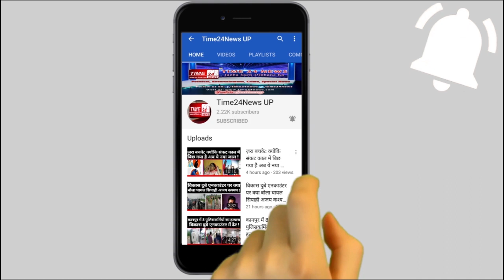पति की हत्या के लिए पत्नी शूटर से खरीदवाया पिस्तौल, कातिल पत्नी की खौफनाक कहानी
यूपी के बुलंदशहर में एक बार फिर रिश्तों का कत्ल कर दिया गया। जहां पत्नी ने अपने प्रेमी के साथ मिलकर पति की हत्या करवा डाली। पुलिस ने मोबाइल व्यापारी सनव्वर हत्याकांड का खुलासा करते हुए आरोपी सनव्वर की पत्नी और उसके प्रेमी मुजाहिद को गिरफ्तार कर लिया है। सनव्वर की पत्नी ने अपने पति की हत्या प्रॉपर्टी के लालच में न सिर्फ सुपारी देकर बल्कि शूटर्स से तमंचा ख़रीदवाकर करा डाली।पुलिस गिरफ्त में खड़ी शीबा पर आरोप है कि उसने प्रेमी मुजाहिद और उसके रिश्तेदारों से मिलकर पति सनव्वर की हत्या करा दी। दरअसल, मोबाइल व्यापारी सनव्वर की 22 सितंबर की रात उस समय गोली मारकर हत्या कर दी गई थी, जब वह अपनी पत्नी शीबा के साथ दवा लेकर घर लौट रहा था। पुलिस की मानें तो सनव्वर की हत्या किसी और ने नहीं बल्कि उसकी पत्नी शीबा ने अपने प्रेमी और उनके रिश्तेदारों से मिलकर कराई थी। दरअसल शीबा और मुजाहिद के बीच अवैध सम्बंध थे, जिसकी जानकारी सनव्वर को हो गई थी। सनव्वर ने पिछले दिनों मुजाहिद के साथ मारपीट की और चोरी के एक मुकदमे में नामजद कराया था। सनव्वर शीबा के साथ भी मारपीट करता था। और दूसरी पत्नी को शहर में लेकर रहता था। शीबा ने प्रोपर्टी को हथियाने के लिए सनव्वर की हत्या की साजिश रची। साजिश के तहत शीबा ने सनव्वर की हत्या के लिए प्रेमी मुजाहिद से 15 हज़ार रुपये में एक तमंचा खरीदवाया और सनव्वर का अवैध पिस्टल भी मुसाहिद को दे दिया। हत्याकांड के बाद शीबा ने मुजाहिद और उसके रिश्तेदारों को 10 लाख रुपये देने का वायदा भी किया था। हालांकि पुलिस ने शीबा और मुजाहिद को गिरफ्तार कर आला कत्ल बरामद कर लिया है। घटना में शामिल तीन अन्य आरोपी अभी भी फरार हैं, जिनकी तलाश फिलहाल जारी है।पुलिस की माने तो मृतक की पत्नी शीबा ने ही पति की हत्या के लिए प्रेमी पिस्तौल खरीदने के लिए पैसा दिया था, इतना ही नहीं आरोपी पत्नी ने प्रेमी से वादा किया था कि जब प्रोपर्टी उसके नाम आ जायेगी तो उसे उसमें से 10 लाख रुपया भी देगी।हालांकि पति की ज़मीन हड़पने और प्रेमी से शादी होने का सपना पूरा हो पाता उससे पहले ही आरोपी पत्नी को पुलिस ने गिरफ़्तार कर लिया। फ़िलहाल आरोपियों को सलाखों के पीछे भेजा जा चुका है, मगर पहली बार नहीं जब संपत्ति के आगे रिश्तों की डोर कमज़ोर हुई हो।Good_Work_Bulandshahr_Police